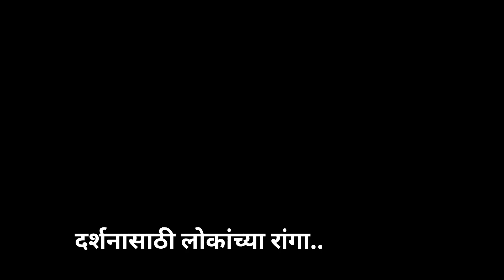६ महिन्यांच्या चिमुकलीच्या अंगात येते देवी... दर्शनासाठी लोकांच्या रांगा..!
Marathi language.